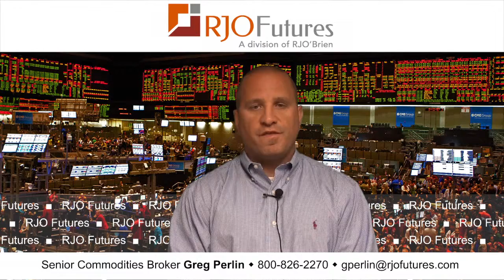08/08/13 Daily Market Update - Equity Futures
RJO Futures Senior Broker Greg Perlin discusses equities futures markets. He is open to answering questions on his videos.